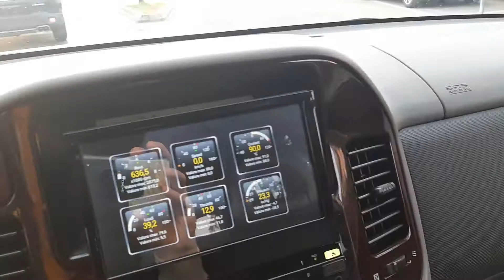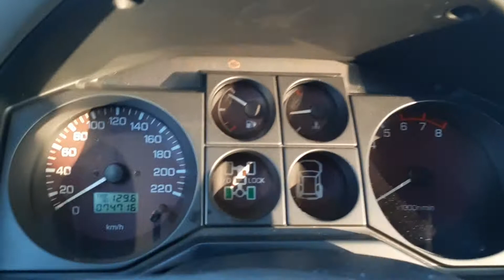Codice errore P0190 Mitsubishi Pajero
Non avevo mai tirato la amcchina oltre i 4.000 giri ma l'altro giorno che l'ho fatto mi sono accorto che tagliava vistosamente, come se mancasse benzina. Quindi facendo una rapida prova in autostrada, si è accesa la spia motore e con l'OBD che avevo collegato ho fatto subito una dignosi trovando il problema: il sensore di pressione della benzina. Adesso vediamo se cambiandolo risolvo però è un bell'aiuto...